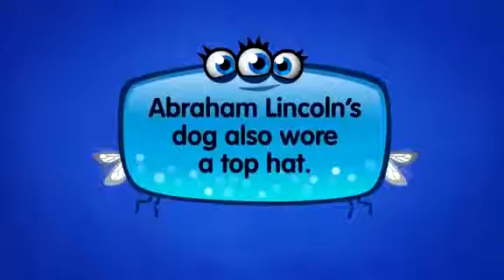Lie Swatter for iPhone and iPad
Official game trailer for Lie Swatter for iOS. From Jackbox Games.